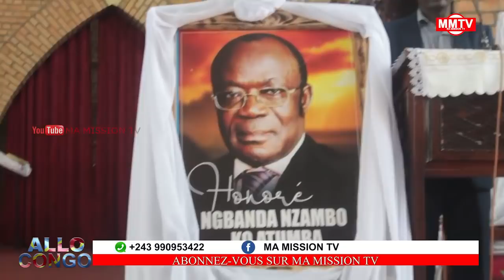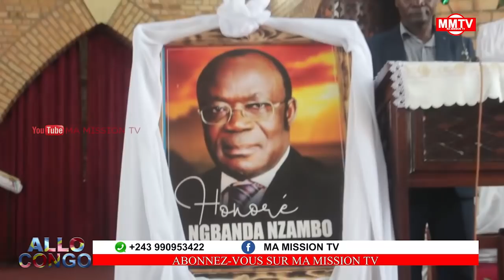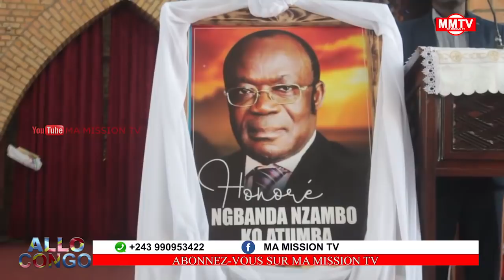🔴FAYULU,GABRIEL MOKIA,MUZITU BALELI HONORÉ NGBANDA